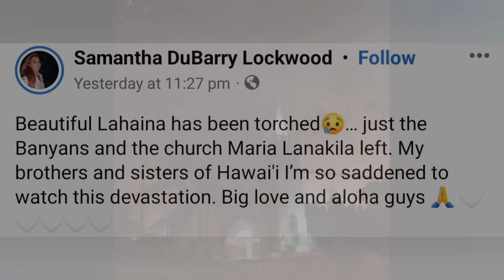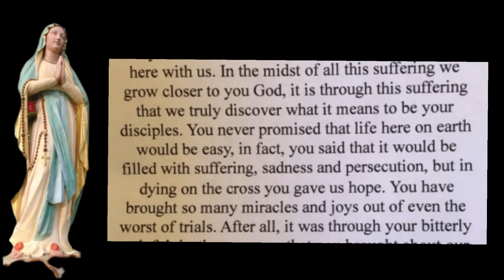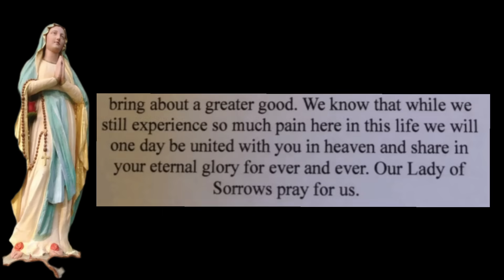Incredible Video! Only Maria Lanakila Church Remains! Miraculously Untouched by Maui Wildfires!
The Maria Lanakila Catholic Church, Our Lady of Victory Remains Standing! A small act of mercy has come to light in Maui where Lahaina Church has been spared the devastation that has razed the rest of the historic town to the ground.